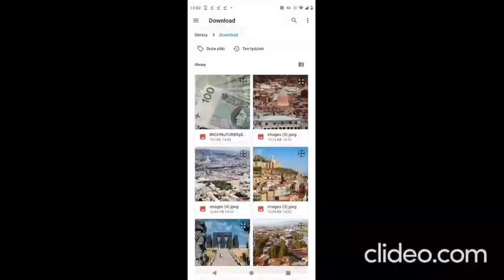Changing Concentration - Maximum Of Happy Power :)))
Special Thanks:

TURTLES & MICE & Zendaya & Mark Wahlberg & Will Smith & Gwen Stefani & Jackie Chan & Vin Diesel & Russell Brand & Mariah Carey & Benjamin Walker & Agnieszka Zas & Andreas & Michael Chapman & Harold Perrineau & Cherami Leigh & Jack Palance & Bruce Lee & Dolph Lundgren with Corman and Ebeneger with Jan Triska with Aleksandr Antonov with Paulina Porizkova and Charles Aznavour and Olga Kurylenko and Paul Walker

Another Special Thanks:

Rihanna & Roddy Frame & Bjork & Phil Collins & Mick Hucknall & Brian Harvey & Seal & Dolores O'Riordan & John Lennon & Paul McCartney & George Harrison & Ringo Starr & Elvis Presley & Bob Marley & Michael Bolton & Frank Sinatra & Jack Black & Robert Gawliński & Antonina Krzysztoń & Ronan Keating & Adele & Kmyle & Ben Watkins & Celine Dion & Alicia Keys & Paul Young & Sophie B. Hawkins & Tina Turner & Gloria Estefan & Tina Moore & Sheryl Crow & Cher with Janet Jackson with Michael Jackson with Sting and Rod Stewart and Nelly Radwanowska and Jennifer Lopez with Mel B with Mel C with Billy Joel and Bruce Willis and Johnny Cash and Angela Brambari with Franco Gatti with Marhabula with Dr. Alban and Barry Gibb and Kate Bush and Bryan Adams with Barbra Streisand with Anthony Kiedis with Flea and Christina Aguilera and Annie Lennox and Tara Strong with Jimi Hendrix and Ofra Haza

Another Special Thanks:

Charmaine Baquiran & Jake Deanda & Burim Jusufi & Vladyslav Korsunenko & Lil Swagg & Justin de Vera & Cassidy Noblett & Rudy Reynon & Monique Slaughter & Brittany Perry-Russell & Nikki Tuazon & Shelby Rabara & Kherington Payne & Rachael Markarian & Katarzyna Kat Pugowska & Torrell Vinson & Thierry Francois & Stefanie Maddens & Guillaume Laplane & Carolina Lazarte & Daniela Peltekova & Reem Althawadi & Caroline Van de Ven & Rimke Pepers with Monika Korschner with Randa Aburayyan with Maksim Chmerkovskiy and Lacey Schwimmer and Kellie Pickler and Tara Lee Ford with Dee Bradley Baker with Doug Wead with Donald Trump and Jay Roach and Mel Brooks and Harold Ramis with John Landis and Jean Reno